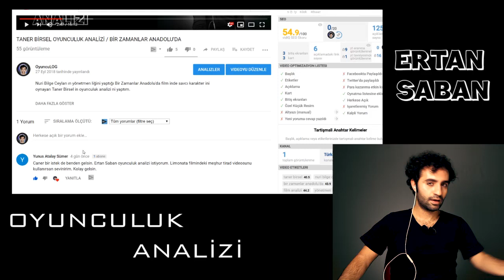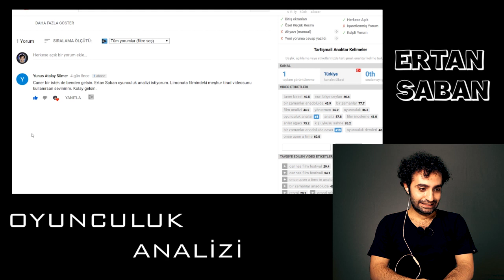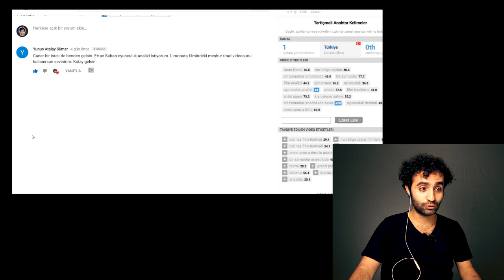ERTAN SABAN OYUNCULUK ANALİZİ / LİMONATA FİLMİ TİRADI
Ali Atay ın yönetmen liğini yaptığı Limonata film inde oyunculuk yapan Ertan Saban ın
Serkan Keskin le olan sahnesi nin tirad analizi.
Mehmed Bir Cihan Fatihi dizisinde Konstantinos karakterini canlandıran Ertan Saban ın Limonata filmindeki başarısı da görülmeye değer.

OyuncuLOG' da NELER OLUR?

Oyuncu bir vlogger, dizi ve film lerin oyuncu eleme sine gider.
Eğlence, komedi, gezi, alışveriş, parodi kafasıyla komik videolar çeker. Kimi oyuncuların oyunculuk analizini yapar.
Vlog çekmek için görüşmeye gider, görüşmeye gitmek için vlog çeker.
Simbiyotik bir Youtube anlayışı, değişik bir psikoloji.